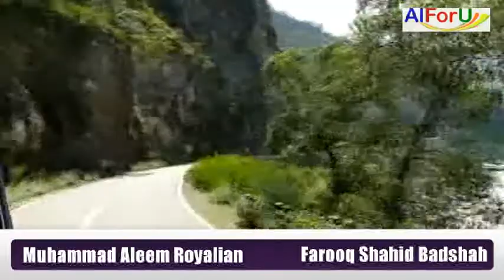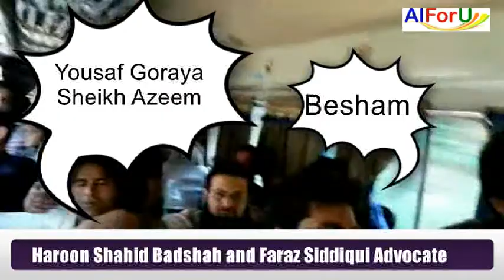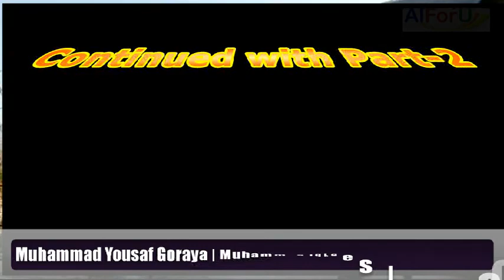Hunza Valley 2016 beautiful places in Pakistan by Royalians & Badshah Part-1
Hunza Valley is one of the most beautiful and attractive spot for tourists located in Himalayas, Trip to Hunza Valley Pakistan, Hunza Valley, Old Hunza Valley, Kareemabad and Khunjrab Pass are Beautiful and mind blowing sites. I like to visit again and again. Hunza Tour Guide. Hunza Valley 2016 Beautiful.